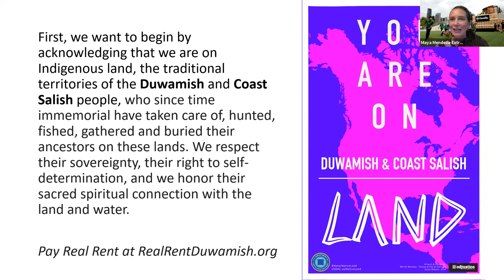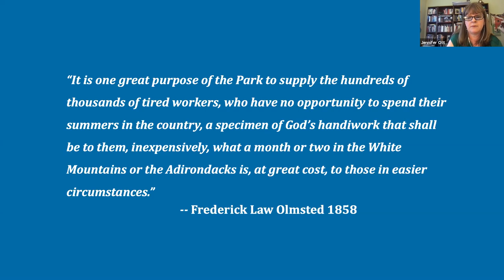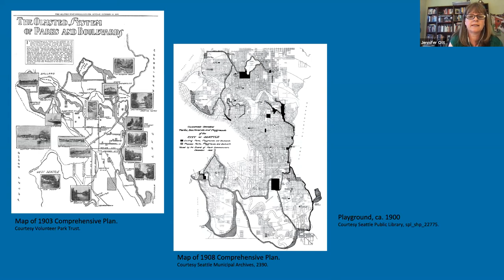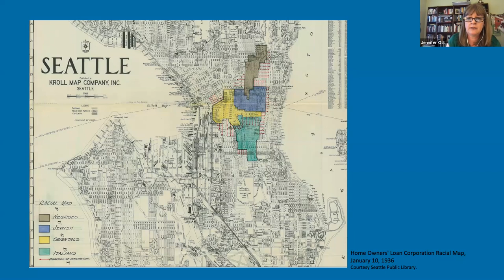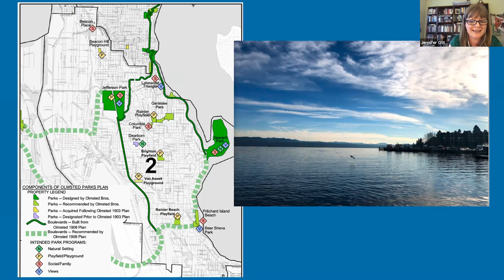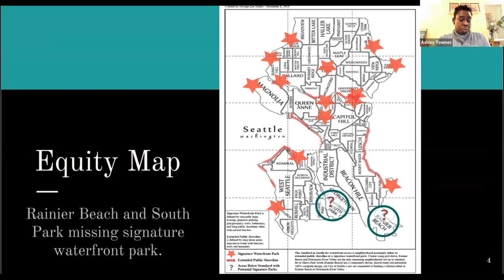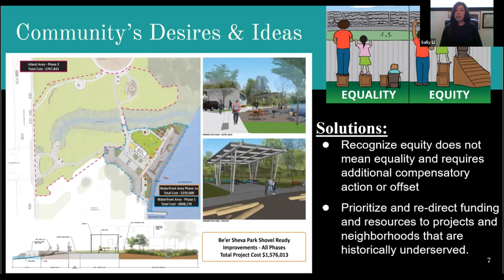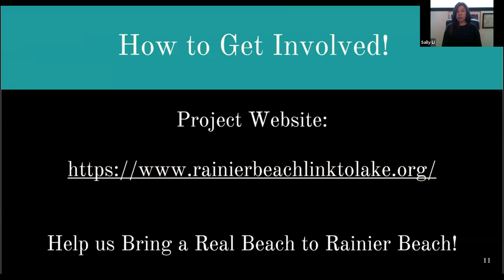Livable + Equitable Cities; Historical Racial Inequity + Community-Driven Change at Be'er Sheva Park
On May 20, 2021 Seattle Parks Foundation hosted an online conversation with community members, addressing Seattle's history of redlining and the ongoing impacts to neighborhoods. Members from Link2Lake Open Space Steering Committee speak to the work happening at Be'er Sheva Park.